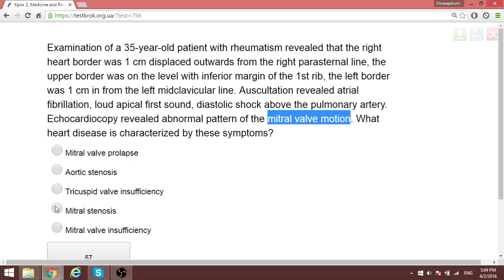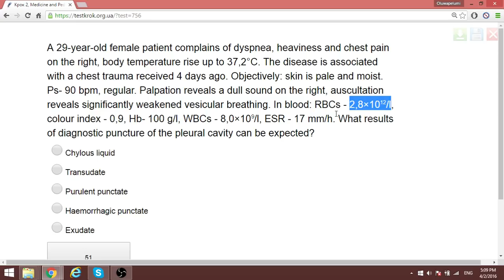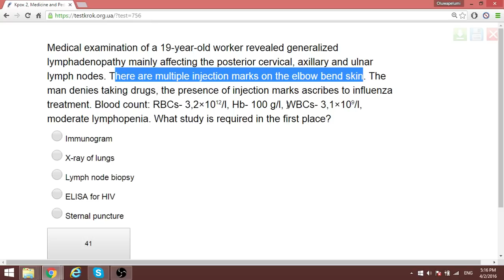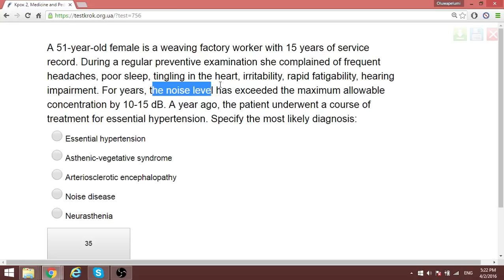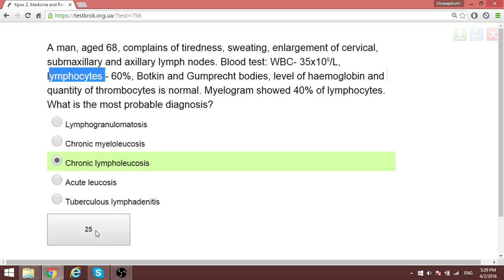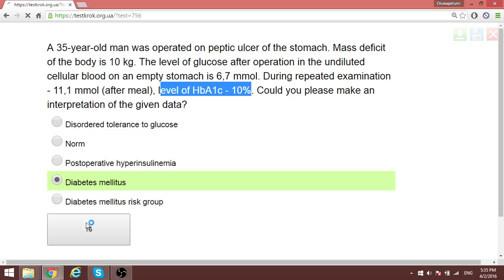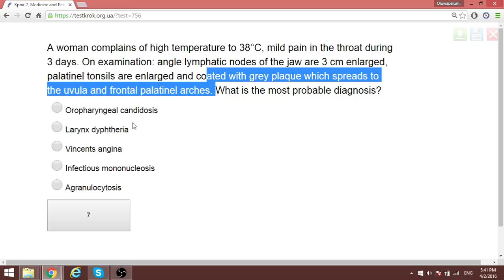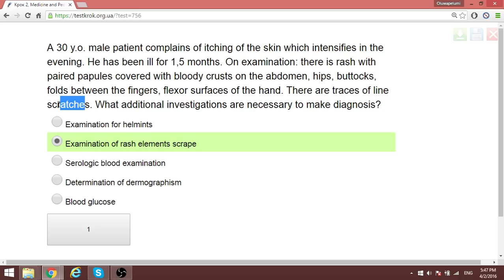Krok 2 Medicine (Internal Medicine Part 4 ) 2016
Even if the questions are twisted we can still know the right answer in the exams by taking advantage of this video and subsequent ones.

Clues will be given where necessary and comments will be gladly entertained.

Ask on specific questions you would like me to make a video about.

Reference: Testkrok.org.ua